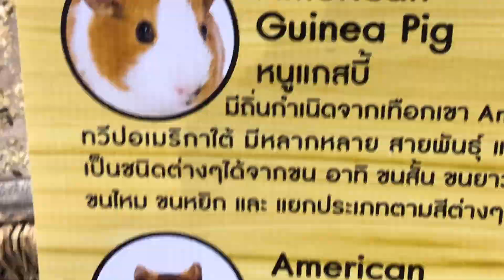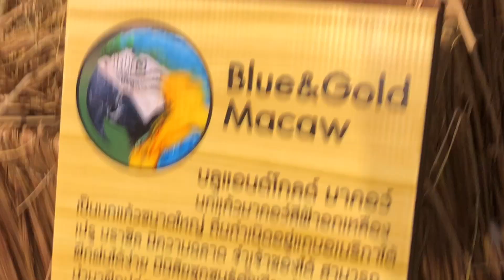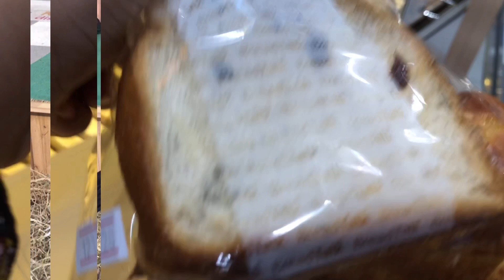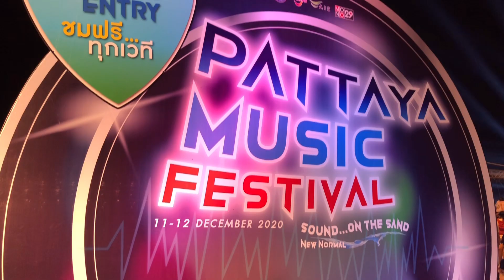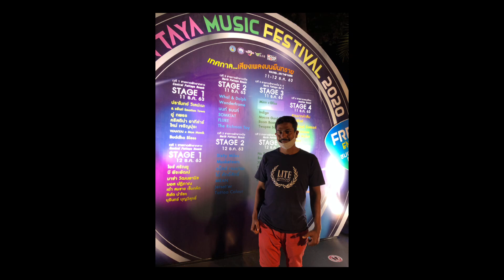Pattaya Music Festival 2020 | Central Marina Pattaya| Christmas Preparation 2020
Pattaya Music Festival 2020| Central Marina Bird Village | Christmas Preparation 2020| |Beautiful X-Mas Decoration in Thailand,pattaya | Family Outing